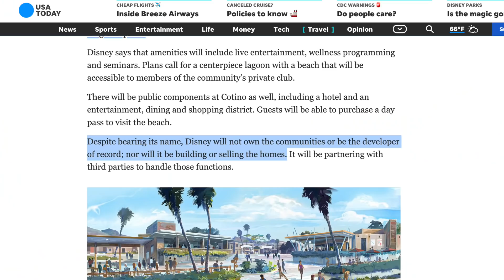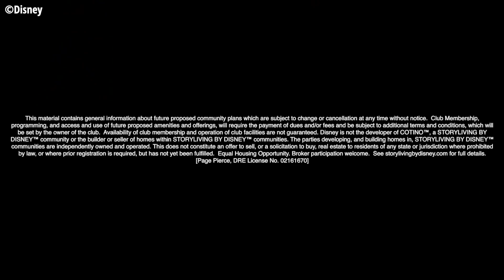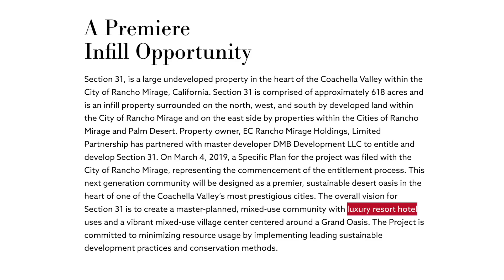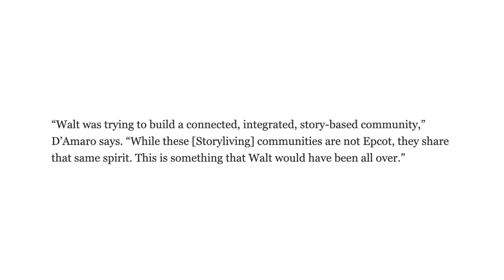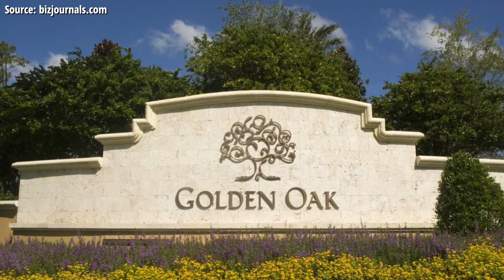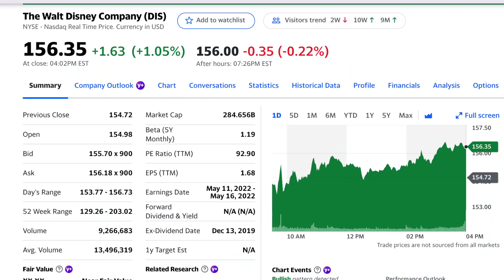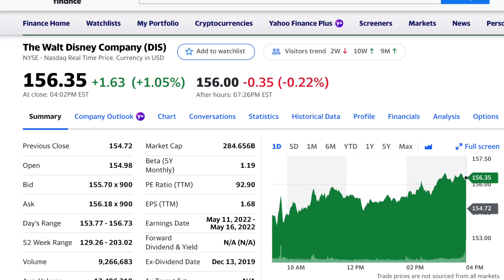Disney's NEW PLANNED COMMUNITIES Raise Serious Questions | INSIDE COTINO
In this breaking Disney News update, we take a look at Disney's newly announced 'Storyliving by Disney' master planned communities, starting with the newly announced Cotino community in the Palm Springs city of Rancho Mirage in California’s Coachella Valley! This is Mickey Views News, your source for Disney News!